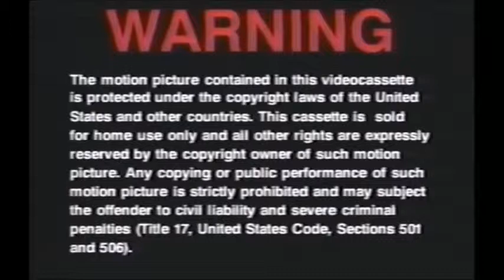Oklahoma 1955 Part 1